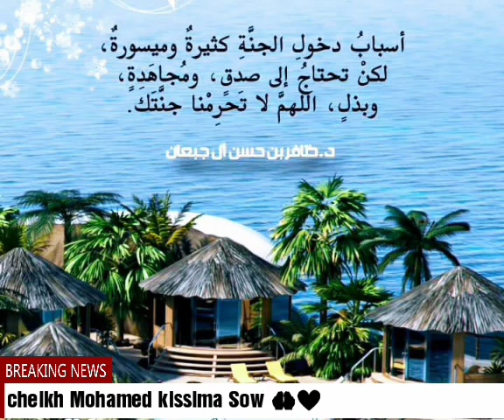Mohamadou kissima sow